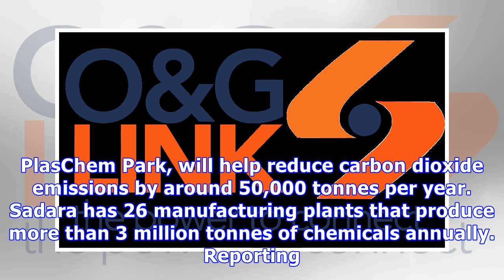Bahrain's gulf interchem to build by-product recycling plant for sadara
KHOBAR, Saudi Arabia, Nov 28 (Reuters) - Sadara Chemical, a joint venture between Saudi Aramco and DowDuPont, said on Tuesday that Bahrain-based Gulf Interchem plans to build a by-product recycling plant near Sadara’s complex in Jubail. “Gulf Interchem will build an integrated treatment plant to recover valuable molecules from Sadara by-products and convert them into fine chemicals that can be used in the production of speciality chemicals such as corrosion inhibitors, adhesives, lubricants and ...